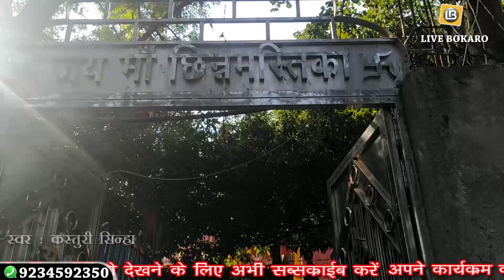maa chinnamasta ke mandir | Maa Chinnmasta Rajrappa Dham I Rajrappa Temple Darshan